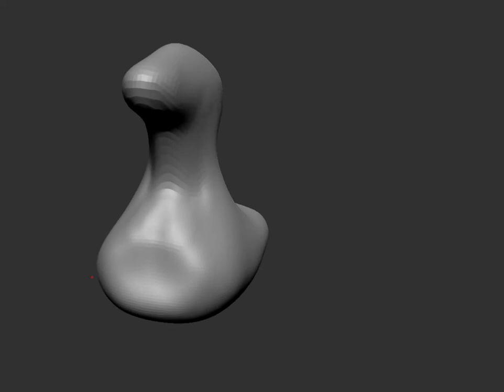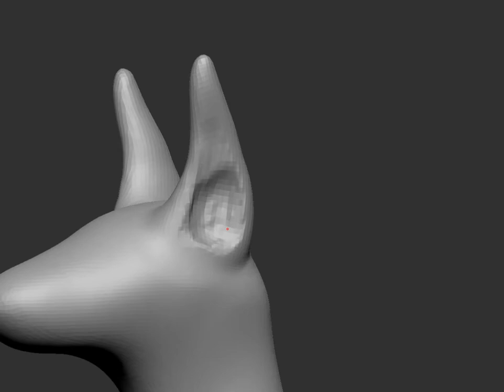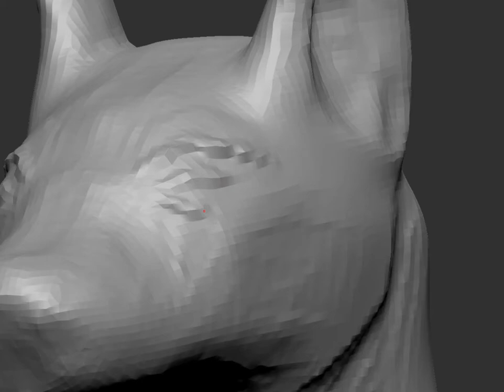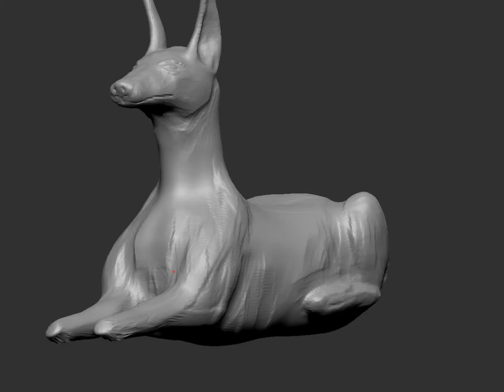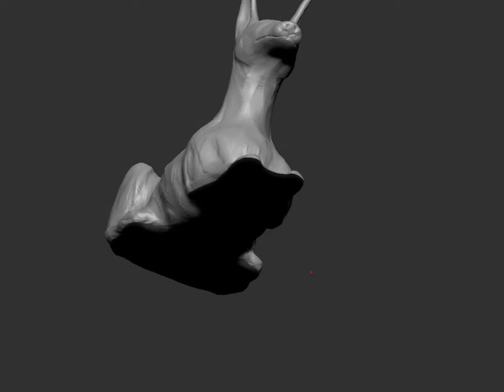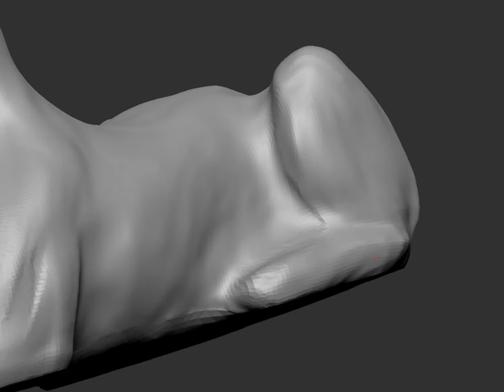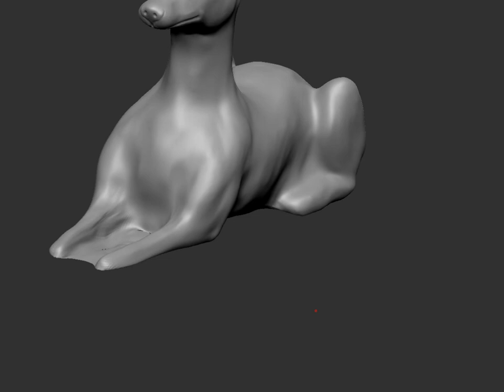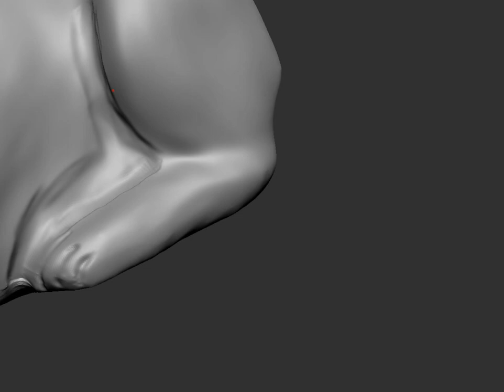Anubis - Zbrush Sculpt Timelapse - Javier Rincon